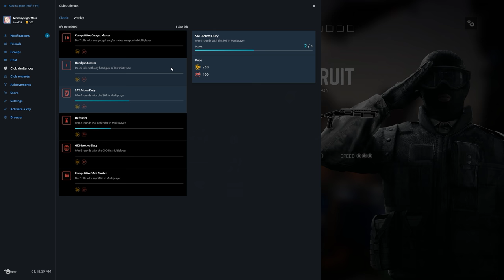Rainbow Six Siege + Part 1588 + Border TDM Bomb + White Noise pcgaming crew